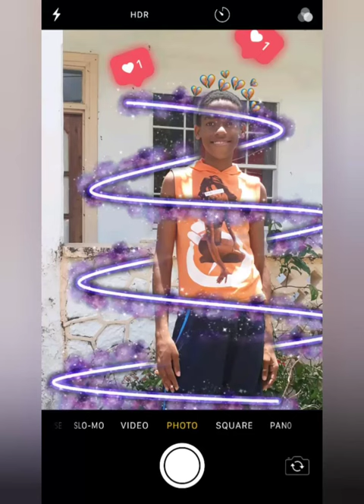A.R.K- Mathematics Ft. Koto | Dennery Segment "2020 Release"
Song: Mathematics
Written By: Mateo "A.R.K" Hubain & Tyler "Koto" Hubain

A.R.K : @digimonfusion2📷
Koto: @wut.eights📷

Put on notifications ⚔️
This is my first dennery segment enjoy.